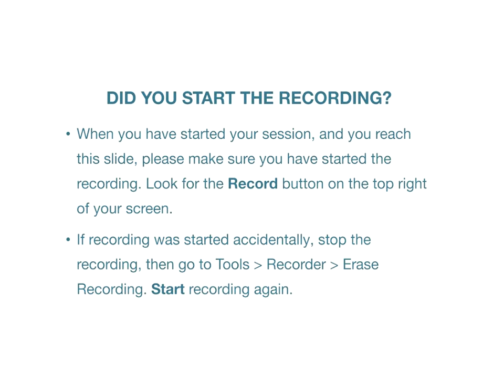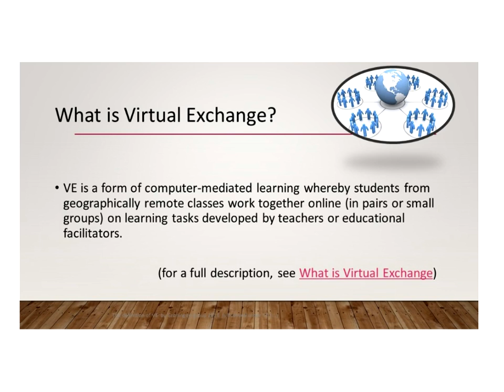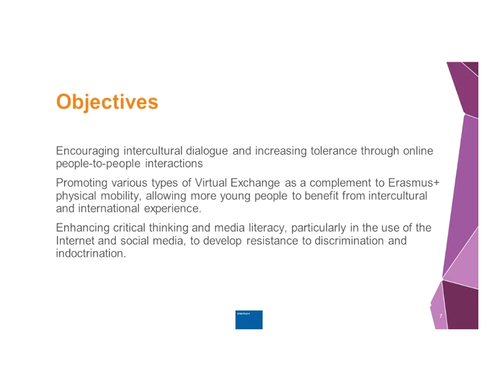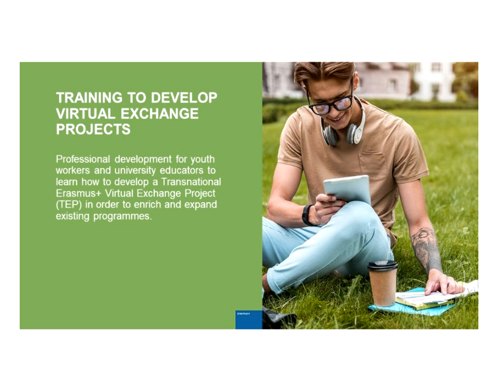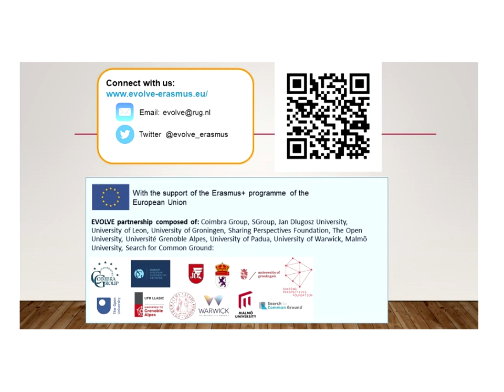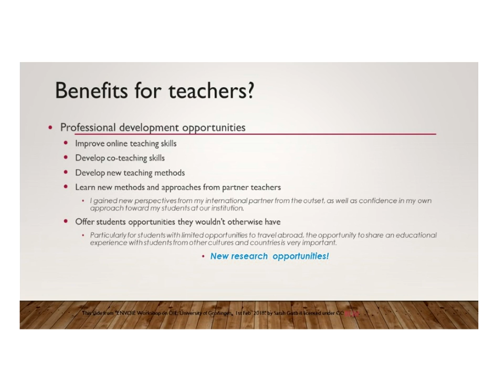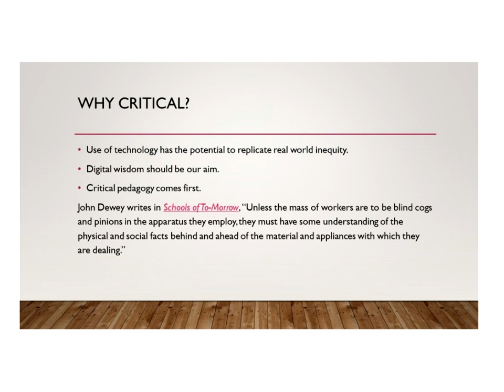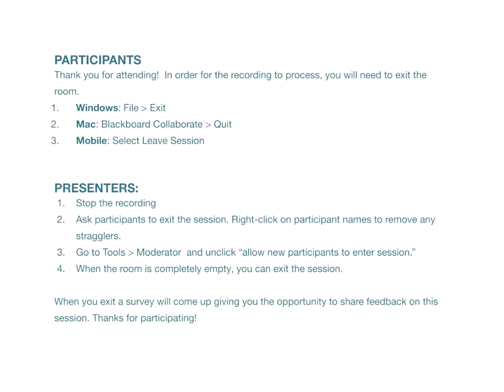Raising our game globaled19 recording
Presentation for globaled19 of european work on virtualexchange.